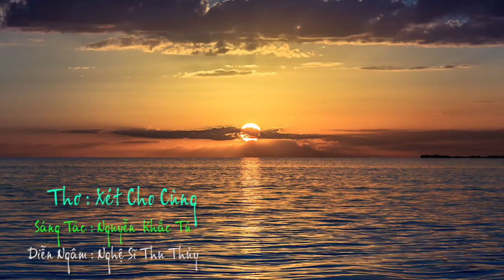Thơ Xét Cho Cùng ( Cảm Xúc 87 )